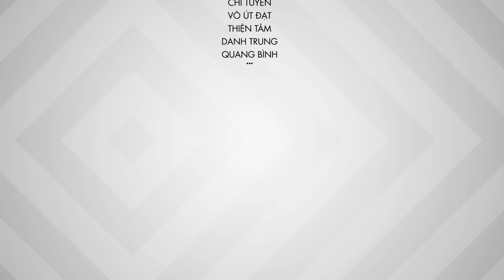Ronaldo tâng bóng bằng đầu với thiên thần Alessandra Ambrosio